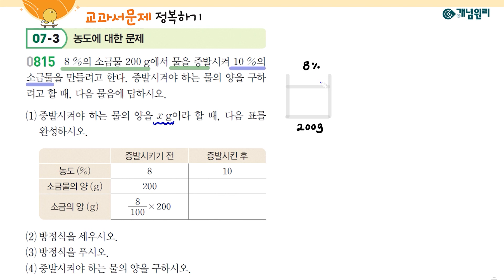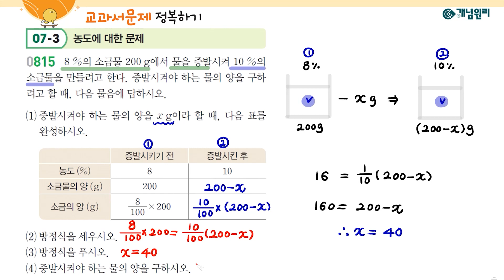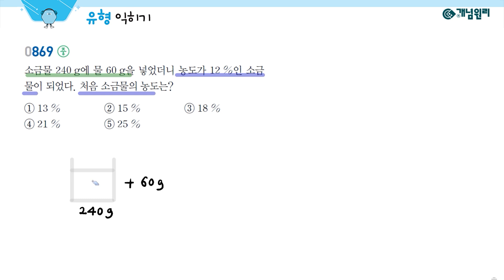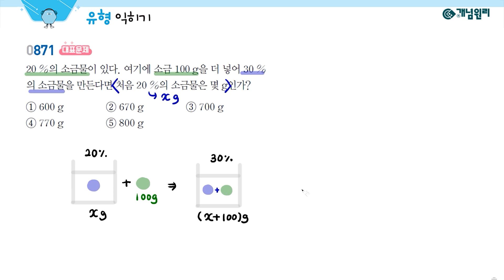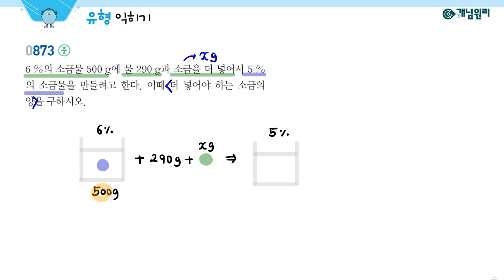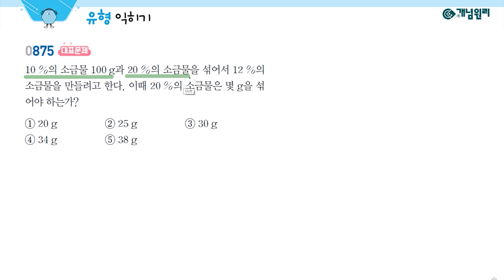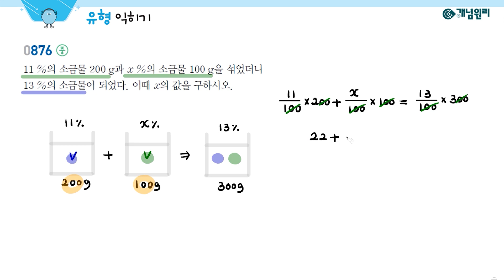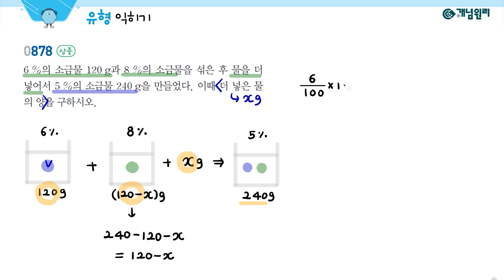[이혜진T 중 1-1 RPM] 46강 농도에 대한 문제 & 교과서 문제 정복하기 & 유형 익히기